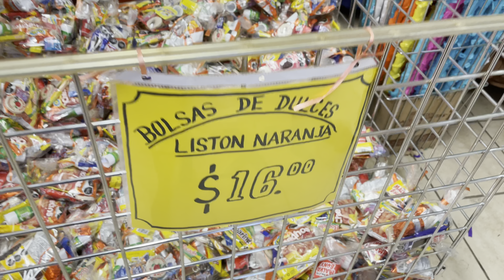CENTRAL DE AUTOBUSES KILOMETRO 21 WALMART Y DULCES.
CENTRALES CAMIONERAS KILOMETRO 21 WALMART Y DULCES